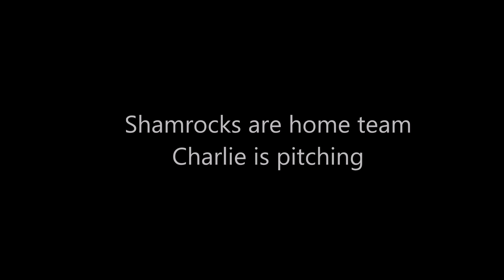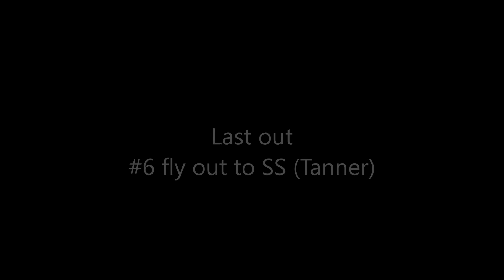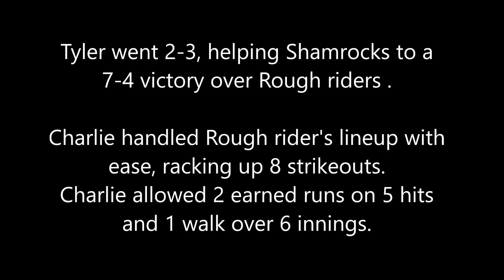6 19 16 vs Rough Riders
Omaha - Game 6
Won 7-4
Pitcher: Charlie